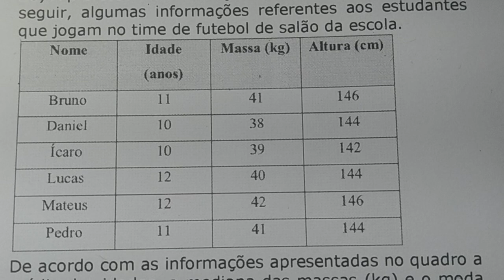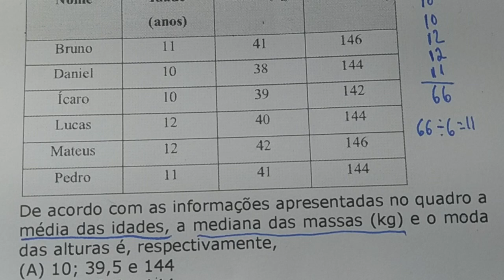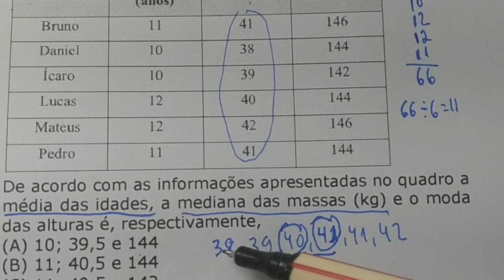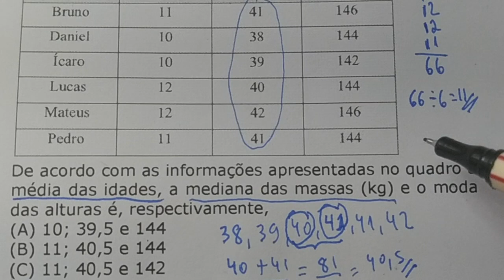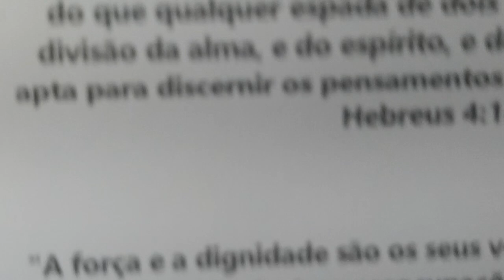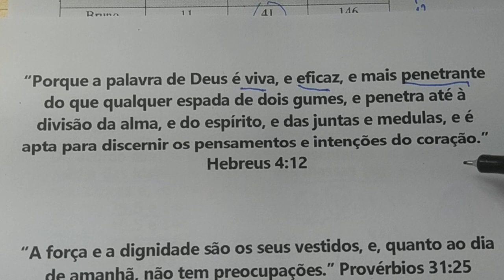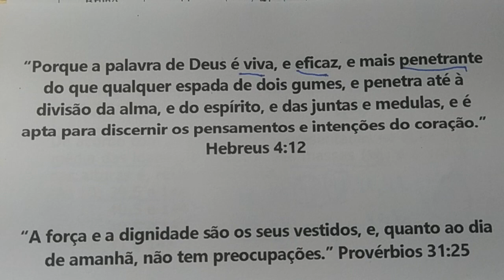QUAL VALOR DA MEDIA DAS IDADES, MEDIANA DAS MASSAS E MODA DAS ALTURAS? MATEMÁTICA BÁSICA DE CONCURSO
20) A professora de educação física registrou no quadro a seguir, algumas informações referentes aos estudantes que jogam no time de futebol de salão da escola.

De acordo com as informações apresentadas no quadro a média das idades, a mediana das massas (kg) e o moda das alturas é, respectivamente,
(A) 10; 39,5 e 144
(B) 11; 40,5 e 144
(D) 10; 41 e 143